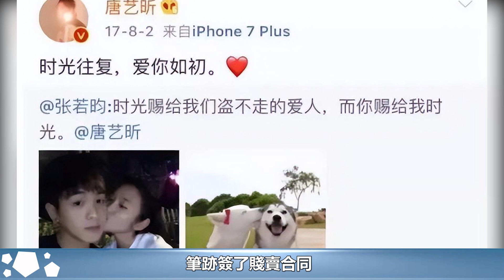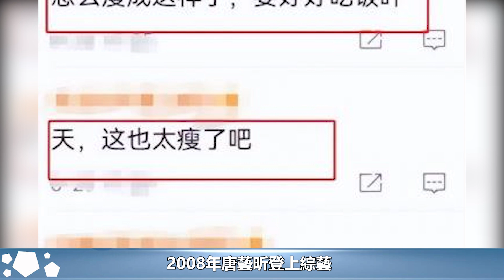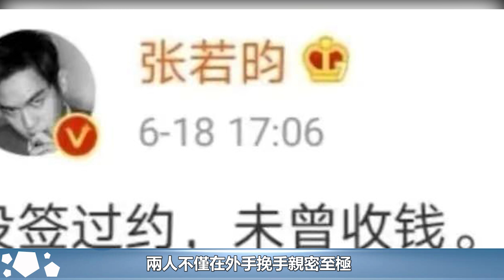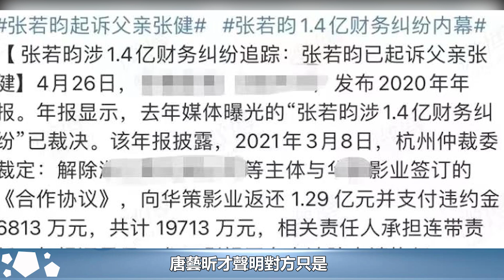慶餘年2將開機，宋祖兒接替李沁出演女主？網友：張若昀沒換就追︱慶余年︱張若昀︱李沁︱肖戰#娛樂爆料社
慶餘年2將開機，宋祖兒接替李沁出演女主？網友：張若昀沒換就追